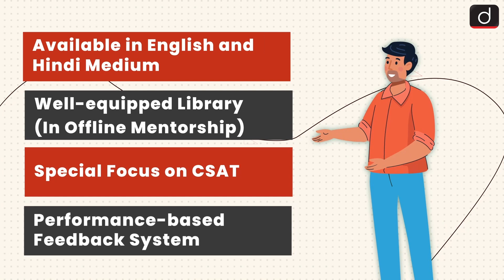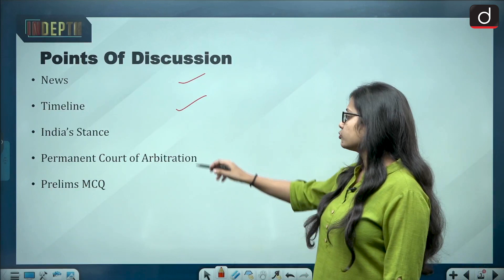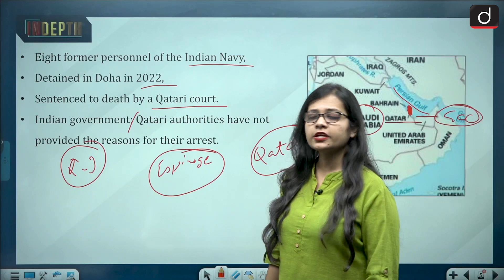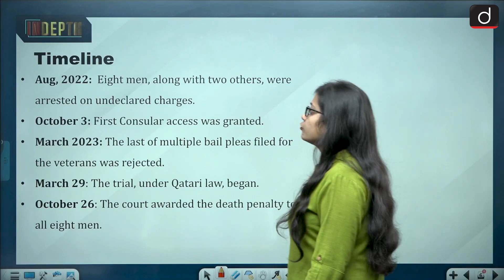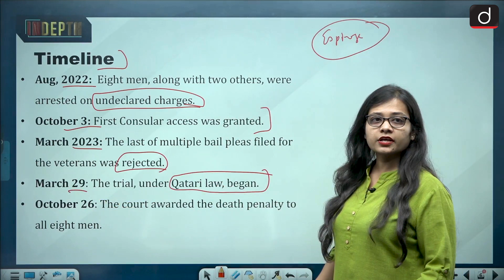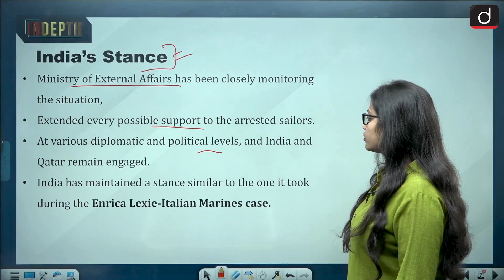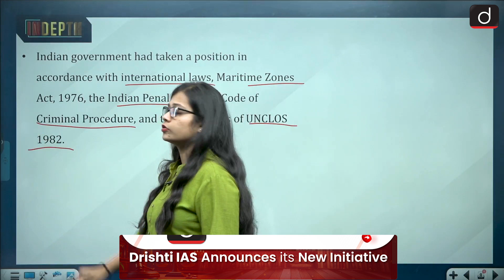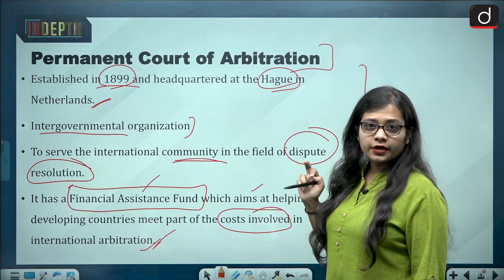Qatar Court Sentences 8 Indian Navy Veterans to Death | Indepth | Drishti IAS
Eight former personnel of the Indian Navy, who were detained in Doha in 2022, have been sentenced to death by a Qatari court. The men — Captain Navtej Singh Gill, Captain Saurabh Vasisht, Commander Purnendu Tiwari, Captain Birendra Kumar Verma, Commander Sugunakar Pakala, Commander Sanjeev Gupta, Commander Amit Nagpal and Sailor Ragesh — were working for a private company, Dahra Global, in their personal capacity, to oversee the induction of Italian U212 stealth submarines in the Qatari Emiri Naval Force.